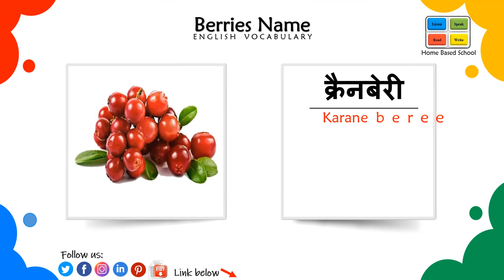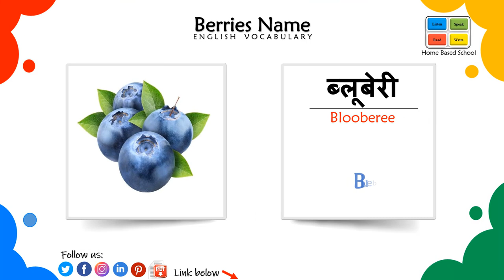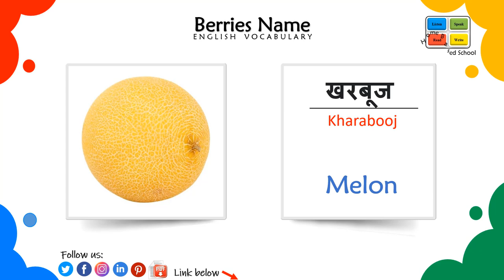Berries Name | Berries Name in English with Pictures | Hindi to English Vocabulary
Hello friends, I this video we will teach you about Berries name from Hindi to English and you can also teach with your friends, family members, relatives. Berries Name Vocabulary helps you to enhance your knowledge about fruits. This lesson will help you to increase your English vocabulary at all levels.
English vocabulary